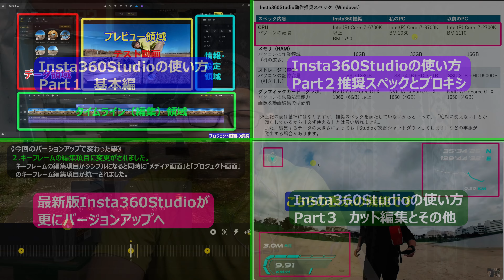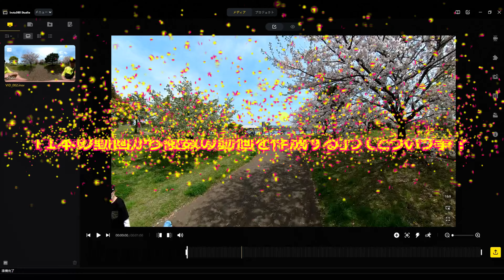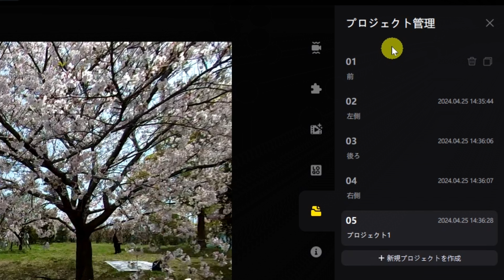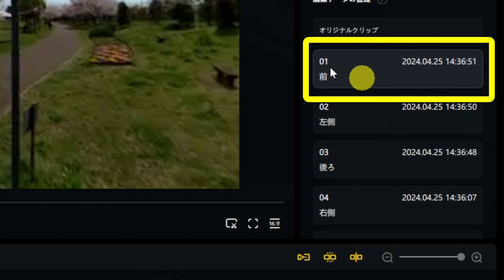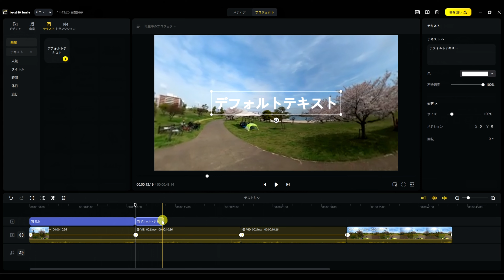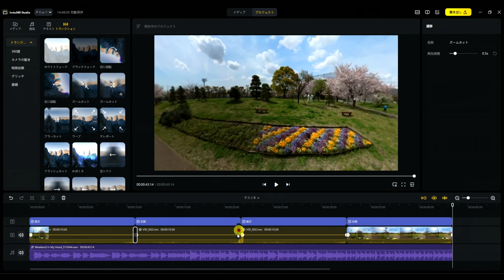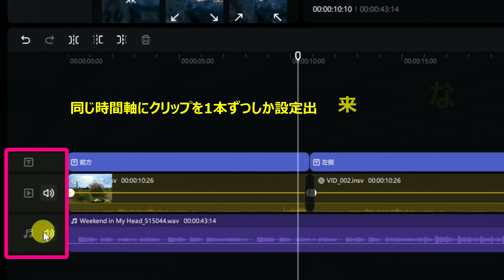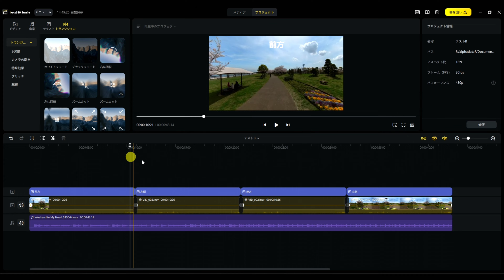【2024年4月最新版Insta360Studioの使い方】Part４この動画でメディアページの必要性がわかります。Studioで「1本の動画から複数の動画を作成して繋げる編集」を解説してみました。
皆さんこんにちは、動画を御覧頂きありがとうございます。

本日は2024年4月最新版Insta360Studioの使い方Part4、最新版Insta360Studioを使って「1本の動画から複数の動画を作成して繋げる編集」について解説していきます。

今回は最新版Insta360Studioの「メディア」と「プロジェクト」を連携させて編集を行ってまいります。

私自身、最新版のInsta360Studioを初めて使ったときには、「メディアページはいらないじゃん」と思ってしまいましたが、色々と検証をしていくと、「メディア項目が必要な意味」が浮かび上がって来ました。

今日はその中から、一番メディア項目が必要とされるであろう編集について解説してまいります。

【この動画に関連している動画】

・2024年4月最新版Insta360Studioの使い方Part2　Studioの推奨PCスペックとプロキシについて

【この動画に関連している機材】
・Insta360 X4（Amazonアソシエイト）
・Insta360 X3（Amazonアソシエイト）
・Insta360 ONE X2（Amazonアソシエイト）

0:00オープニング
0:15本日の動画内容
1:55メディア項目を使って1本の動画から複数の動画を作成する
6:47プロジェクト項目を使って複数の動画を繋げる
11:10テキストとBGMの追加
15:18最新版Insta360Studioの編集で出来ないこと
19:56 感想・エンディング